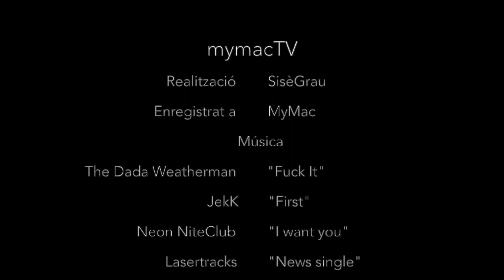Feliç Dia del Pare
Este vídeo trata de: MyNews març 2020